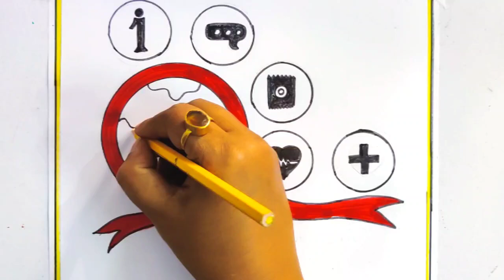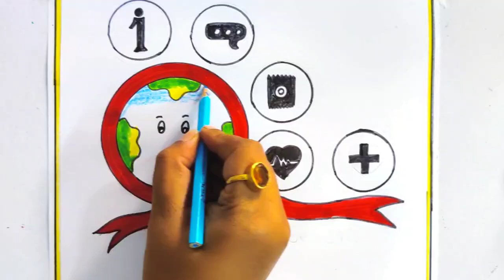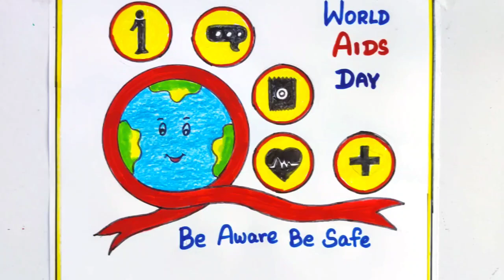world aids day poster drawing/aids awareness day drawing/aids prevent day poster/aids day drawing